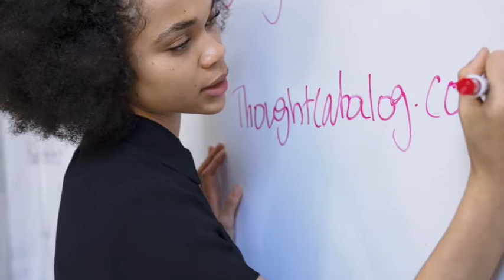What do you do?